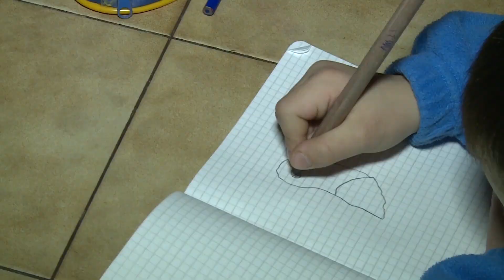Edhe une jam Kosove - Familja Podvorica 25.01.2016